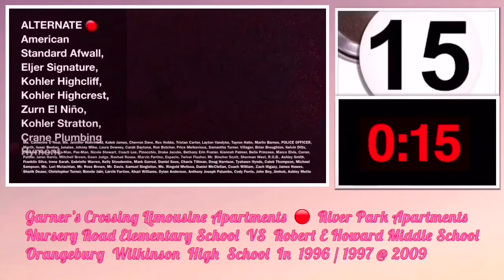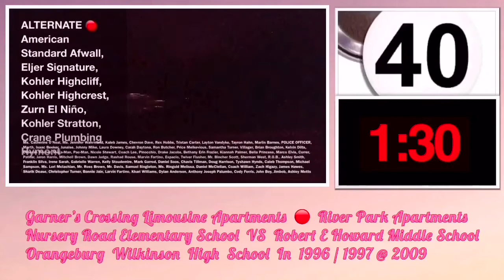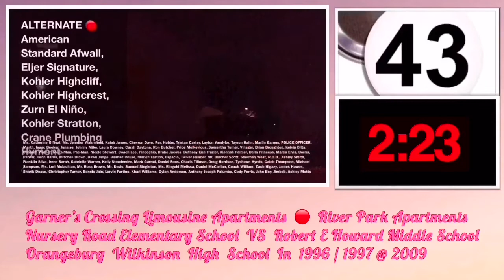Garners Crossing Limousine Apartments 🔴 River Park Apartments